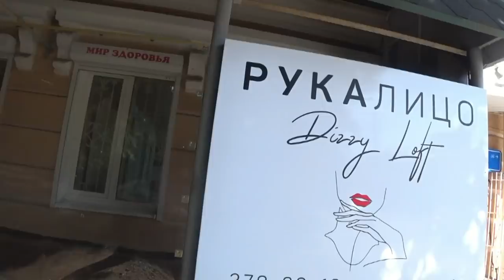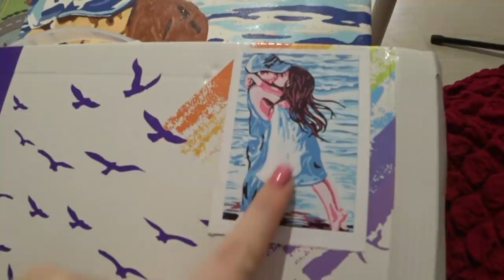НЕРВЫ На ГРАНИ/ ДЕНЬ НЕ ПО ПЛАНУ SilenaSway_Силена Вселенная